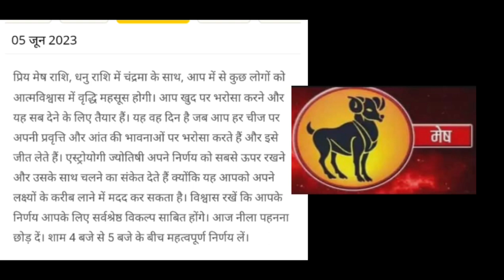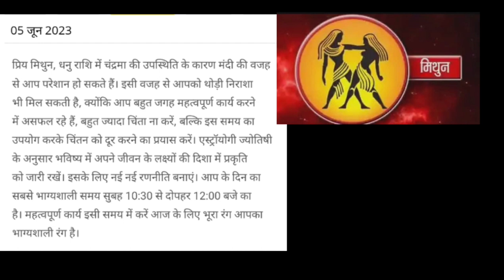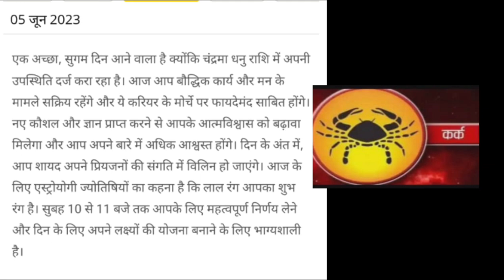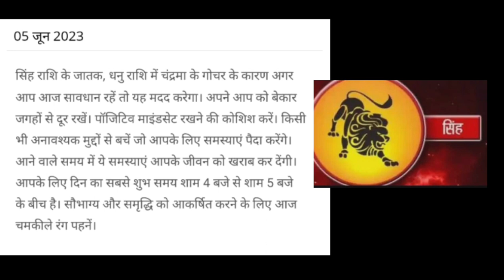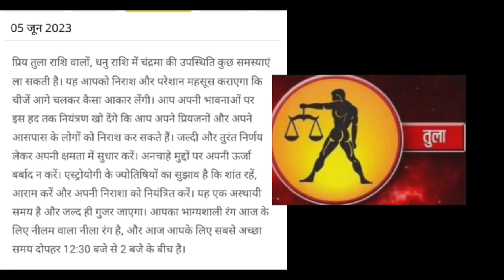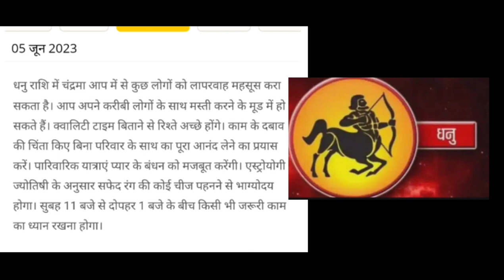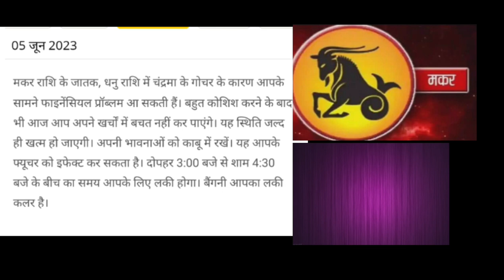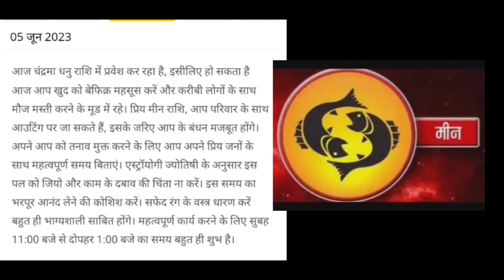05 Jun 2023 | AAJ KA RASHIFAL | आज का राशिफल | Today Horoscope 2023 | Dainik rashifal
05 Jun 2023 | AAJ KA RASHIFAL | आज का राशिफल | Today Horoscope 2023 | Dainik rashifal |

Chapter:-

 0:00 Introduction & मेष राशि Chapter
 1:23 ब्रिशॉप राशि Chapter
 2:47 मिथुन राशि Chapter
 4:13 कर्क राशि Chapter
 5:37 सिंह राशि Chapter
 6:36 कन्या राशि Chapter
 8:06 तुला राशि Chapter
 9:15 ब्रिशिक राशि Chapter
10:19 धनु राशि Chapter
11:21 मकर राशि Chapter
12:14 कुंभ राशि Chapter
13:03 मिन राशि & outro Chapter